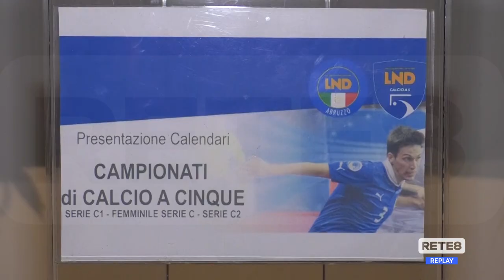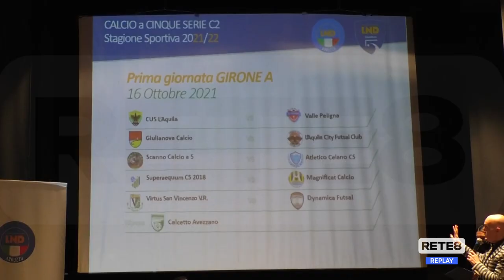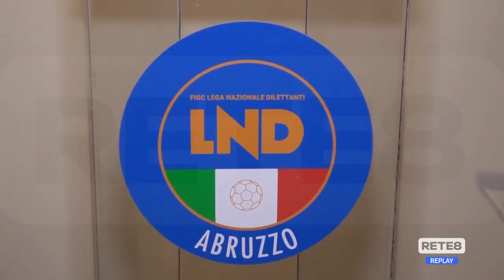Futsal - Presentata la stagione abruzzese